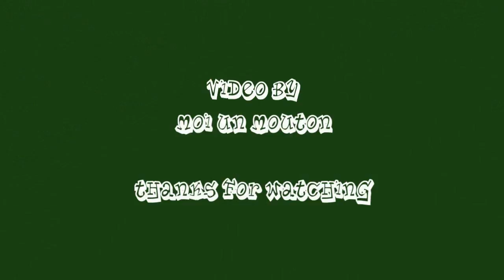70013 Oliver Cromwell, Cathedrals Express to Bristol, 23 June 2011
Preserved ex-BR Britannia-class Pacific, no 70013 "Oliver Cromwell", pulls the Cathedrals Express by Steam Dreams on the morning of 23rd June 2011.

We see the train at Deepcut, shortly after a passenger pick-up at Brookwood Station.